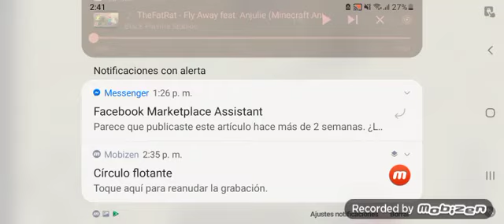minecraft fóssil update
es un rediseño alos fósiles